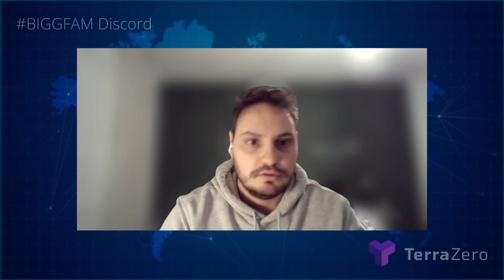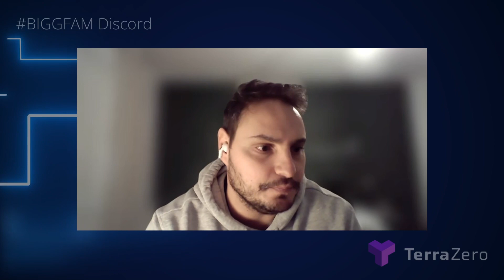A conversation with Brandon Johnson, COO of TerraZero (Jan 17, 2024)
The BIGGFAM Discord Investor community organized a face-to-face conversation with Brandon Johnson, the Chief Operating Officer of TerraZero (part of the BIGG Digital Assets familly). This is an unpaid interview/conversation (no compensation has been received from BIGG or TerraZero). Please refer to the Company’s website and filings for further information. Do your own due diligence.

We are not securities dealers or brokers, investment advisers or financial advisers, and you should not rely on the information herein as investment advice. If you are seeking personal investment advice, please contact a qualified and registered broker, investment adviser or financial adviser.

Certain statements in this interview are forward-looking statements, which include the expected opportunities, outcomes, potential and benefits of BIGG’s (the Company) products and services. Forward-looking statements consist of statements that are not purely historical, including any statements regarding beliefs, plans, expectations or intentions regarding the future. Readers are cautioned not to place undue reliance on forward-looking statements, as there can be no assurance that the plans, intentions or expectations upon which they are based will occur.